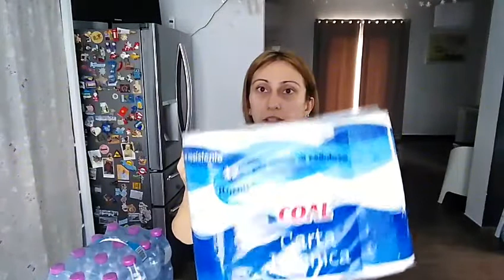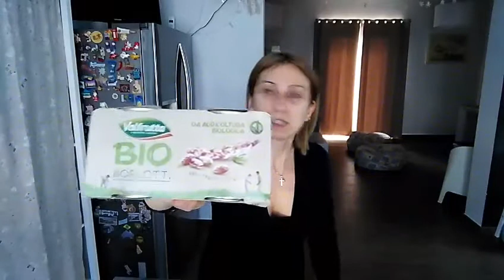Svuota la spesa #4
❤ Nuovo svuota spesa ,questa volta sono stata alla coal
    Buona visione e mettete like se vi piacciono questi video così ne
    farò tanti altri.